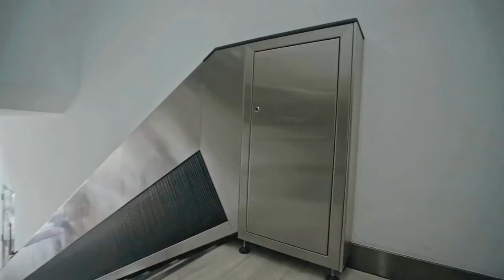Great Space Saving Ideas | Ingenious Home Designs | new concept of folding spiral staircase | Homes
Great Space Saving Ideas | and Ingenious Home Designs | the new concept of folding spiral staircase | Homes

Product Links

SpaceSaving
Great Space Saving Ideas | and Ingenious Home Designs

B PIÙ s.r.l. presents ECLETTICA: the new concept of folding spiral staircase

B PIÙ s.r.l.
B PIÙ s.r.l.
Via Arno, 12
53036 Poggibonsi (SI)

AL-SUS TECHNOLOGIES PTE LTD
AL-SUS STEP LIFT

13 Kian Teck Drive Singapore 628830

Music credit

Note : All this products in this video belong to the website owner and the product owner. This is not a promotional video, just some cool gadgets that makes our life better.